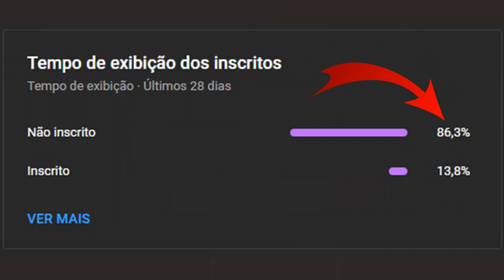Ferenc Deák | Um Dos Maiores Artilheiros do Futebol Mundial | Resumo Biográfico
VEJA TAMBÉM